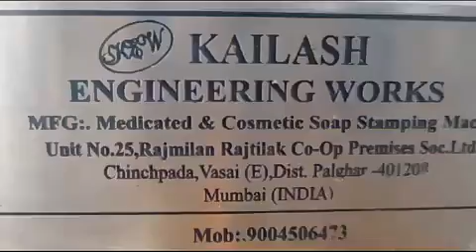Automatic Servo Soap Cutting Machine Kailash Engineering Works Mumbai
Video from Subhash Nair